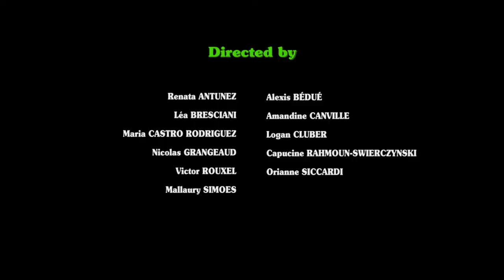*Monster animated short Film: 'Creature From the Lake'. Horror Monster~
In the 80s, a manly and experienced monster hunter hero of a low-budget TV show, followed by his fat cowardly camerawoman go to a remote lake on the night of a full moon, when mysterious

disappearances tend to occur.
3D Animation: Renata Antunez, Alexis Bédué, Léa Bresciani, Amandine Canville, Maria Castro Rodriguez, Logan Cluber, Nicolas Grangeaud, Capucine Rahmoun-Swierczynski, Victor Rouxel, Orianne Siccardi and Mallaury Simoes.